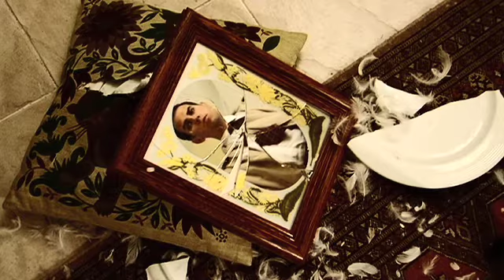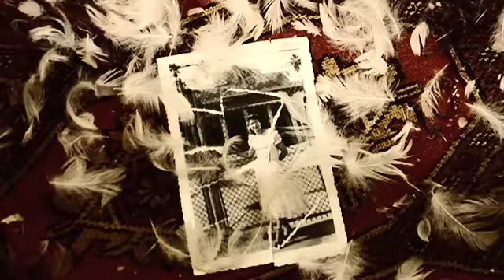Looking For Grace: Chapter 4 - The Dead End Kid